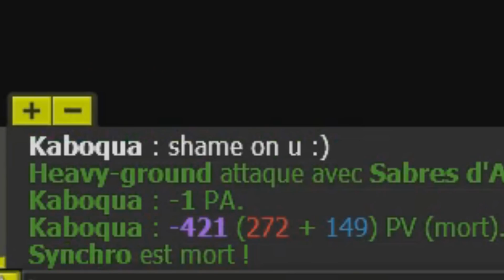je défonce un zobal au cac en 4 tours le pauvre - The heavy - dofus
Code parrainage Bravoloto gagnez 10 grilles et gagnes 10% des gains